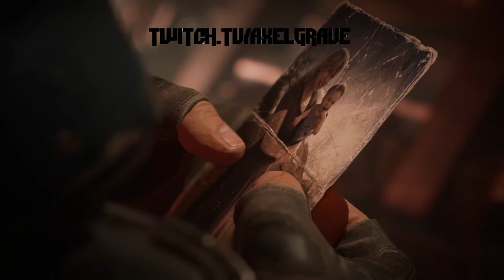Gears Tactics Let's Fail Ep. 1 | Axel Grave Fail Inc | Gears of War Turn Based Strategy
Gears is only our second Tactic game and so the hardest mode ended up being too much for us so enjoy the tutorial and the first 2 man mission to escape from the Locust forces in this new Fail Inc series
Our first strategy game on stream is officially a gears game! I am a huge GoW fan having played all the installments and even read some of the books, so this was just another check on the list. Come and see us be unstratergizing! If you want an even earlier look at how badly we do interact with us live as we stream